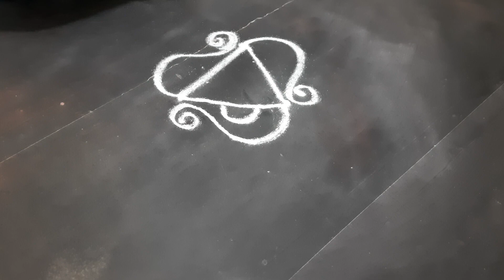1 August 2023